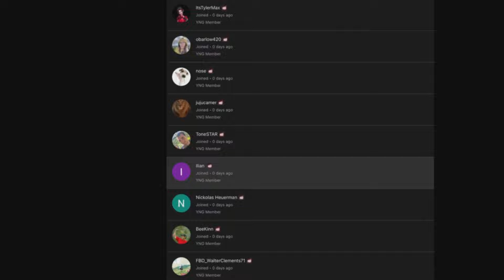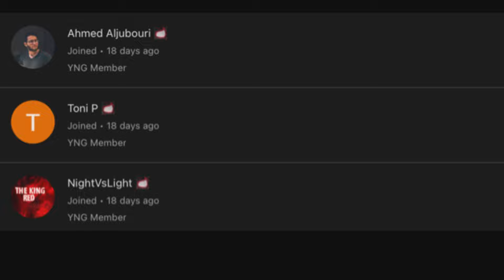WE THE BIG 50 LIKE WE STARTED A LEAGUE!| Rocket Racing Ranked TOP 50 Gameplay